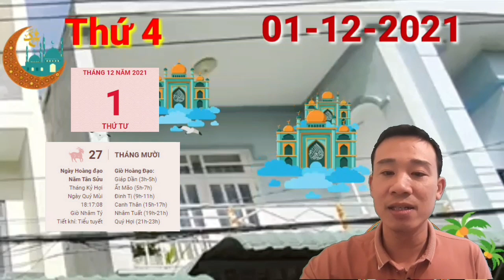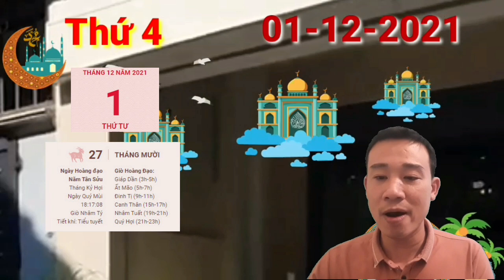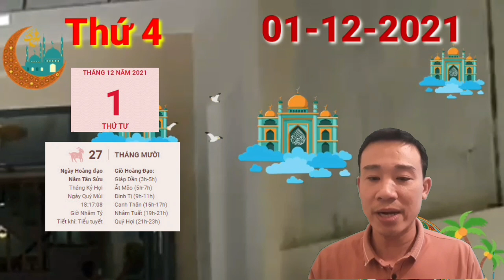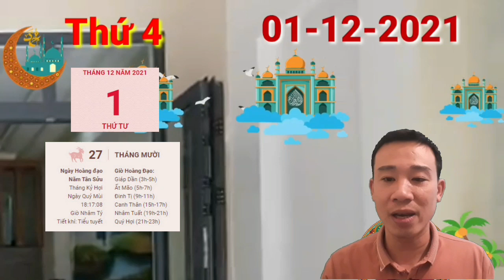☯TU VI HANG NGAY☯THỨ 4 Ngày 1/12/2021 Con giáp có LỘC QUÁ TRỜI- GIÀU TO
Lục Xung xuất hiện lúc này dự báo có thể những cảm xúc ngày hôm nay sẽ bùng nổ, liên quan đến việc con giáp tuổi Sửu không nhận được sự hỗ trợ của ai đó, hoặc ngược lại, bị quá nhiều áp lực dồn lên mình. Rất may là sự xuất hiện của nhân vật nào đó sẽ đem lại cho bạn những cảm xúc tích cực hơn trong ngày này.

Hôm nay yêu cầu khả năng hùng biện, thuyết phục mọi người xung quanh của con giáp tuổi Sửu. Dường như công việc này không hoàn toàn dễ dàng, đòi hỏi bạn phải nỗ lực thật nhiều. Tuy nhiên hãy yên tâm rằng bạn cũng sẽ có Thiên Ấn nên bản mệnh có được những may mắn và những thuận lợi đáng kể nhờ nỗ lực của chính bạn đấy.

Thổ khí vượng phần nào đó ảnh hưởng tới sức khỏe của bản mệnh, do đó đừng chủ quan, nếu bị bệnh đừng quên mang thuốc bên mình bạn nhé. Khi cơ thể mệt mỏi thì phải nghỉ ngơi, đi ngủ sớm.